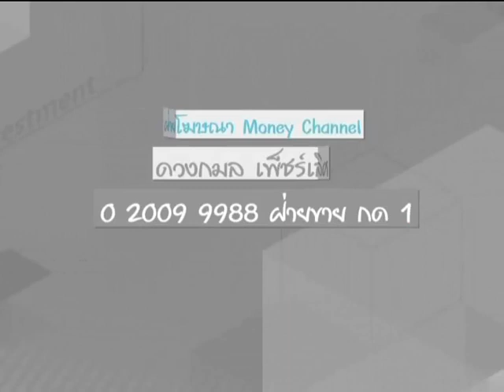มือใหม่ Turn Pro ช่วงเก๋าเกม "สรุปภาพรวมกลุ่มธนาคารหลังงบ Q3 (ตอนที่ 1)" / 27 ต.ค. 60